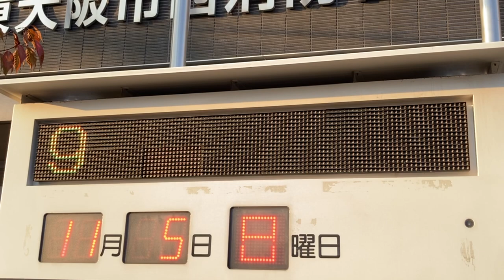東大阪市消防署 西消防署の電光掲示板